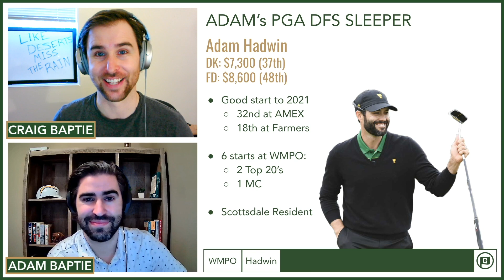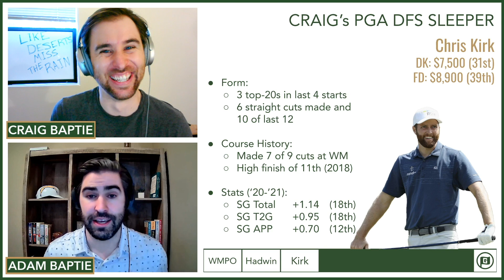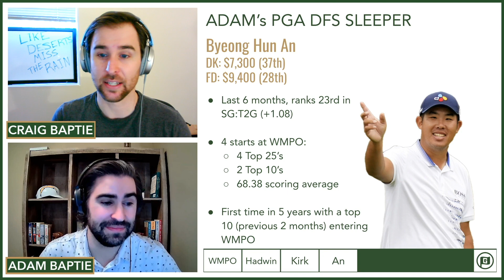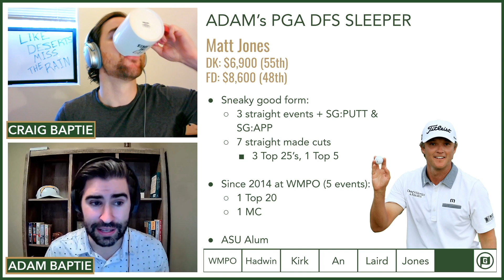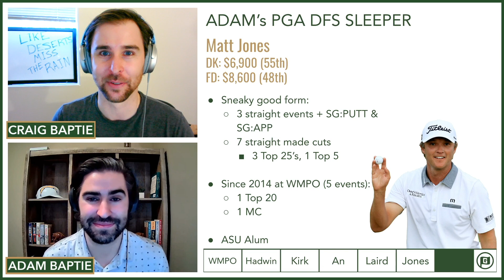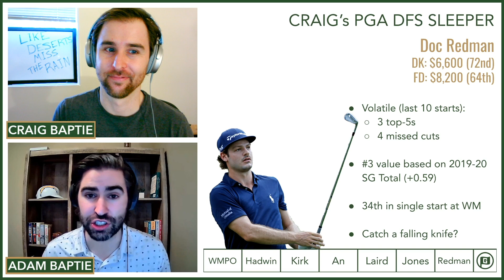Waste Management Phoenix Open 2021 - PGA DFS Sleepers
In this sleepers video, we pick 6 of our favourite PGA golf DFS plays under $7,500 on DraftKings at the 2021 Waste Management Phoenix Open.

Make sure to catch our live show on Wednesday at 9:00pm EST where we break down the entire field!

Our PGA DFS Sleepers for the 2021 Waste Management Phoenix Open are:

1:04 - Adam Hadwin
3:26 - Chris Kirk
6:05 - Byeong Hun An
8:21 - Martin Laird
11:17 - Matt Jones
13:39 - Doc Redman